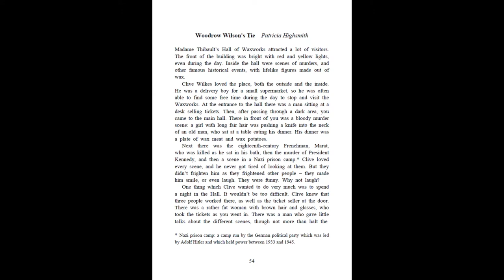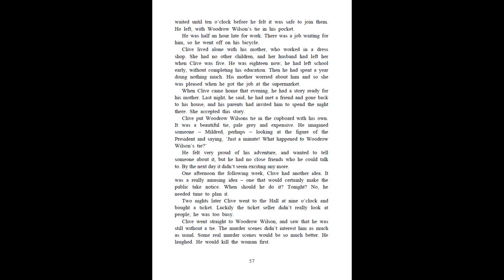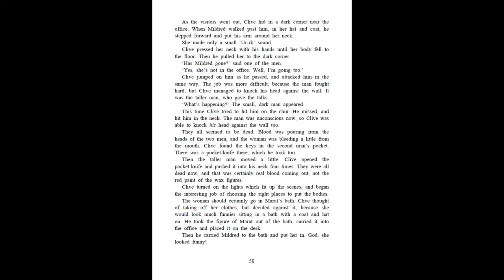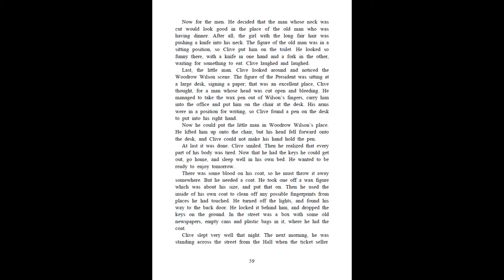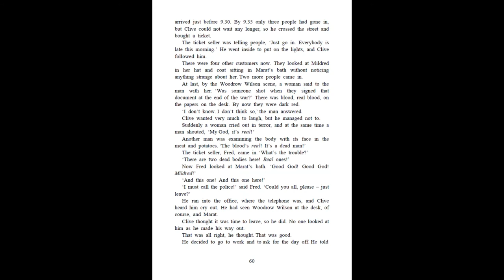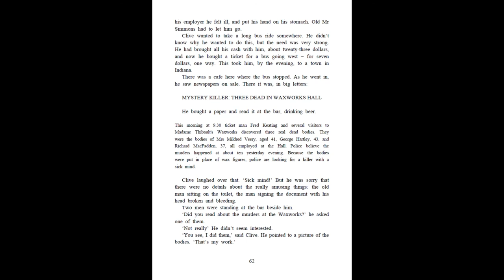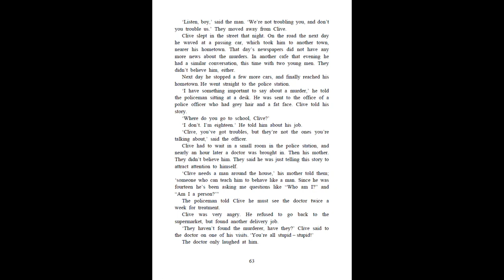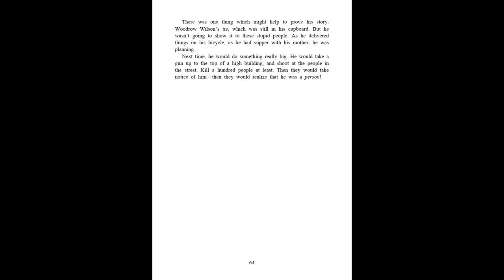WOODROW WILSON'S TIE by Patricia Highsmith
This is another crime story from "Crime Story Collection". This time it's about a teenager who craved attention from people and finally found a way to make people notice him. How? Read or listen along!

English level - intermediate